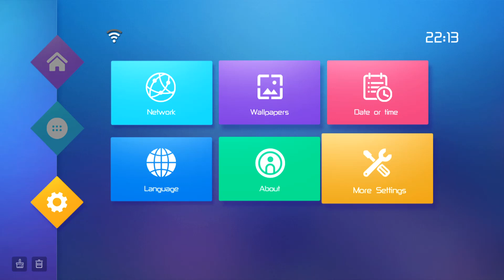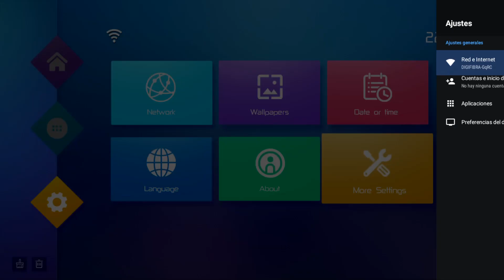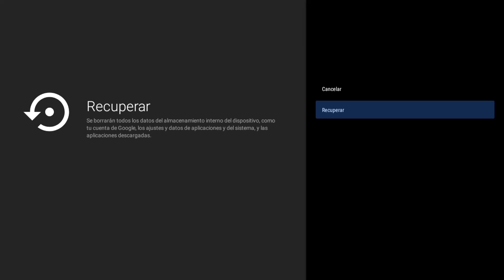TUTORIAL DE COMO HACER UN RESET DE FABRICA EN EL TV BOX T95....2020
Hola chicos que tal hoy os dejo un  tutorial de como hacer un reset de fabrica en el nuevo tv box t95 espero que os sea de ayuda un saludo ...